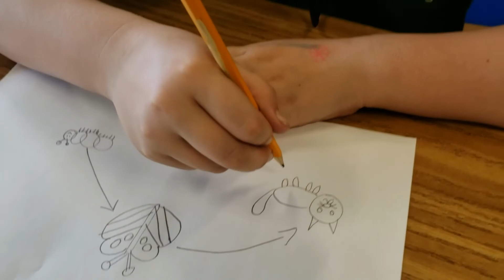Let's Draw a Cat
One of our NDA 6th grade students show us how to draw a cat!

GM 786_11
Paddle Oar Else
Written by Judson Kenton Lee
ASACP